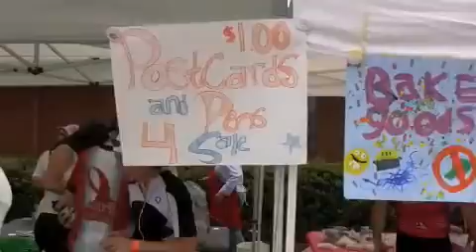AIDS LifeCycle 8 Part 2 Love Is a Beautiful Thing ( Viagra Man)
Everybody is riding their bikes and Love is a Beautiful Thing!
Papa Dukie and the Mud People by The Subdudes.